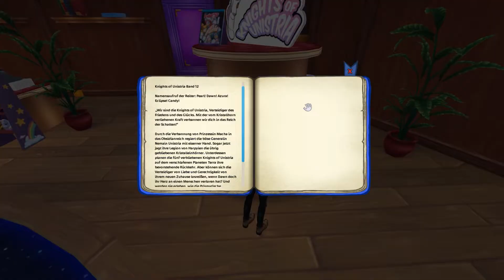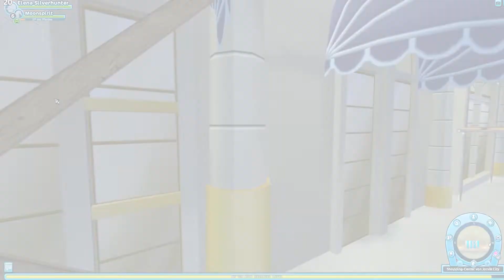Star Stable [SSO]: Shoppingtour als Meerjungfrau! | UPDATE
Elena Silverhunter

2. Account Name:

Katja Lightleaf

Server: wechselt